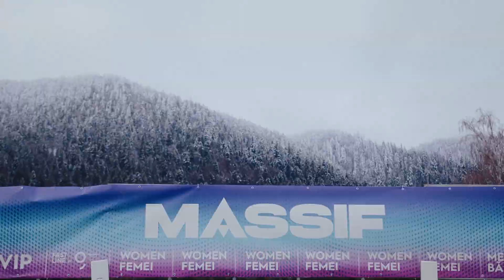In gura lupului @Massif - Regina Maria X Clinicile Dr. Leahu